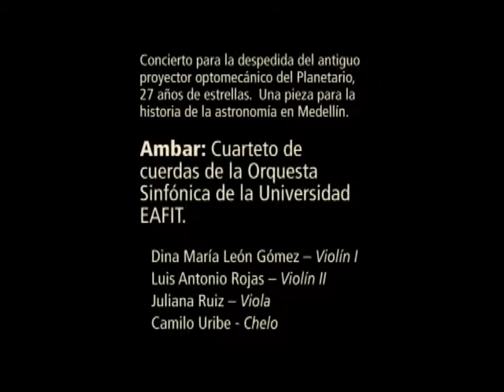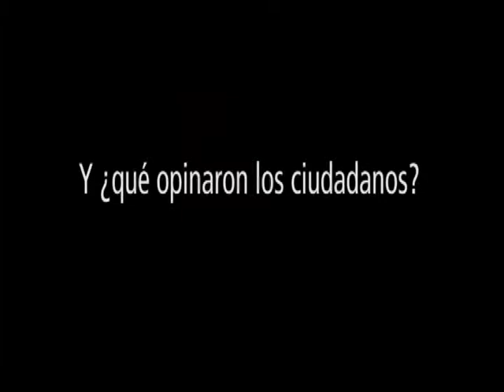Cuerdas y Estrellas: concierto para el último cielo | Planetario de Medellín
Con este encuentro de libre acceso, el Planetario entró en su rotunda fase de renovación y cierra uno de los capítulos más emocionantes de la historia de la astronomía de la ciudad, protagonizado por estudiosos y entusiastas de varias generaciones. Una pieza emerge como símbolo de esta fructífera época: El proyector simulador planetario marca Carl Zeiss, modelo rpf dp2 Space Master. 27 años de estrellas. Desde el 10 de octubre de 1984 ha presentando al público en total unas 50 mil proyecciones y 100 temas diferentes relacionados con la astronomía.

Con este concierto de cuerdas y estrellas despedimos el proyector optomecánico e inauguramos una nueva era para el estudio de las Ciencias del Espacio en la Ciudad.